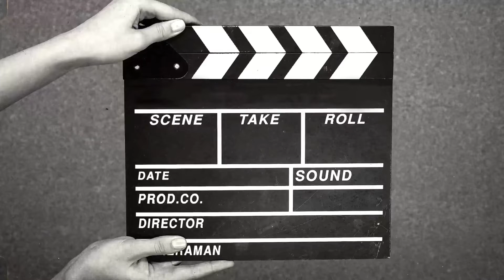enacting commercialadvertising kellogs ourladyoffatima kidslearningvideos rihanna